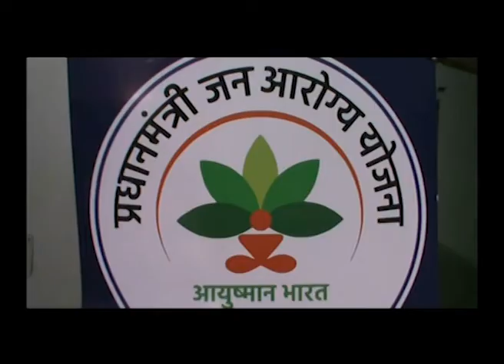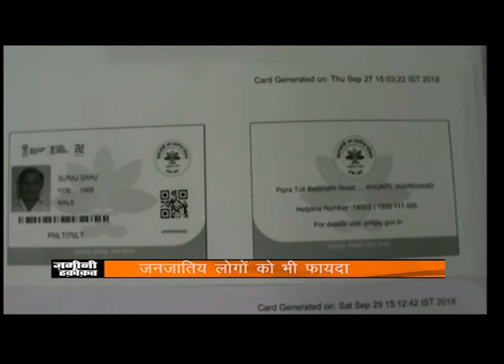आयुष्मान भारत योजना का खूंटी के लोगों को मिल रहा लाभ